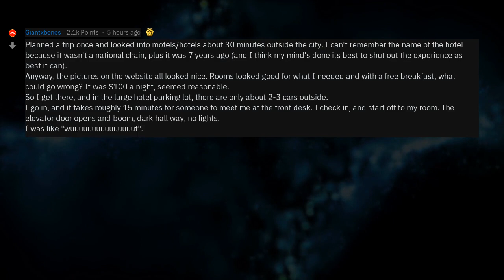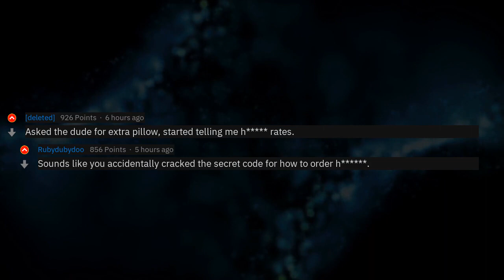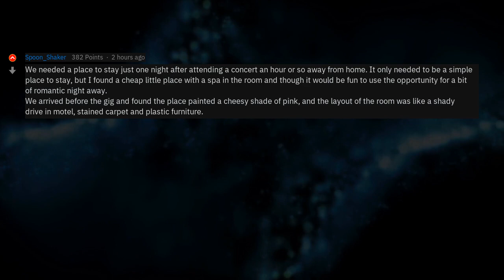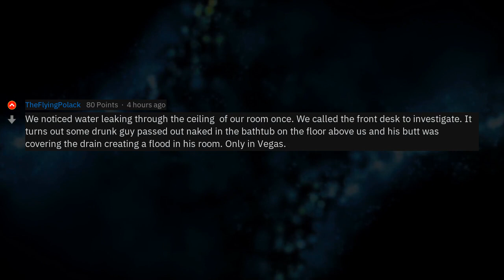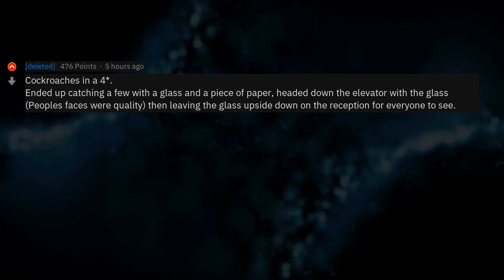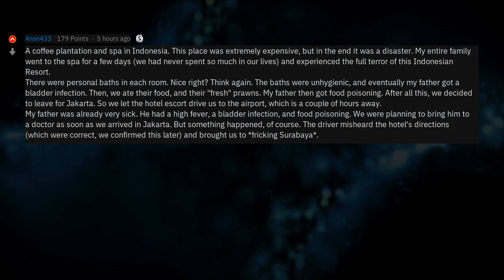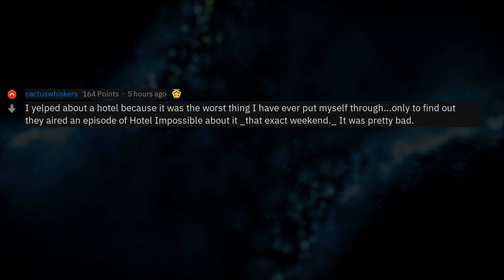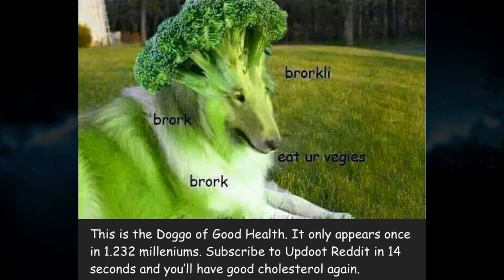How Can Hotels Be This Dirty? (Reddit Stories r/AskReddit)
▶ Fresh AskReddit Stories: ? 🔥 2nd channel with exclusive Reddit stories!